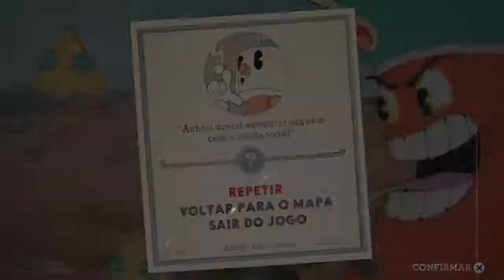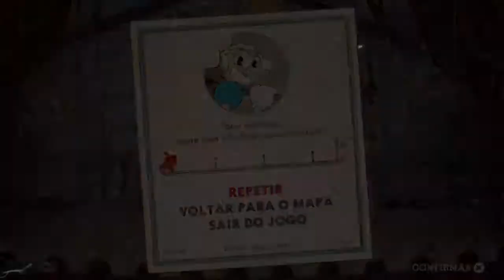Mostrando os bosses secretos (Cuphead)